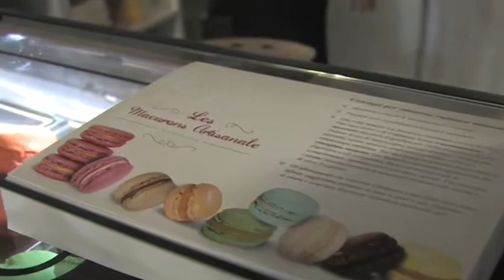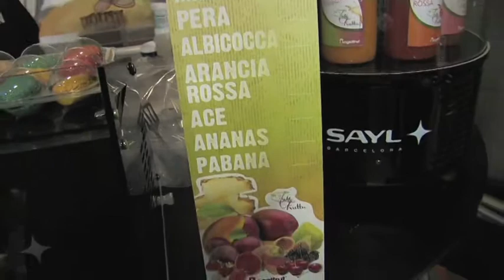Open Day Noval, 30 Settembre 2013 - Massimo Meloni - Food Show, Ice Wer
Noval, azienda specializzata nella distribuzione di alimentari e prodotti di servizio per le cucine di ristoranti e gastronomie ha organizzato per il secondo anno consecutivo una fiera presso il proprio stabilimento in cui gli operatori della ristoriazione grande e piccola hanno potuto assaggiare i nuovi prodotti e le tecniche di produzione.
Noval opera in Torino e Provincia dal 1972 ed è associata alla CIC, Cooperativa Italiana Catering di cui è fondatore.